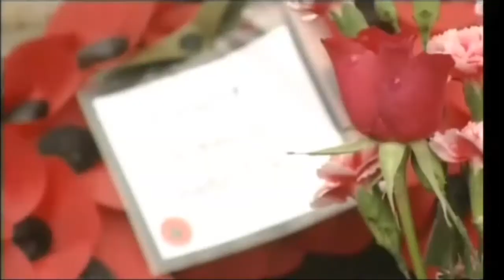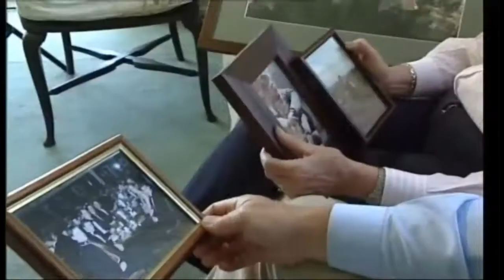Royal Wootton Bassett - Job Done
Royal Wootton Bassett, formerly Wootton Bassett, is a small market town and civil parish in Wiltshire, England, with a population of 11,043 in 2001, increasing to 11,385 in 2011. Situated in the north of the county, it lies 6 miles to the west of the major town of Swindon and 10 miles northeast of Calne. The town was granted royal patronage in March 2011 by Elizabeth II in recognition of its role in the early-21st-century military funeral repatriations, which passed through the town. This honour was officially conferred in a ceremony on 16th October 2011 - the first royal patronage to be conferred upon a town (as distinguished from a borough or county) since 1909.[